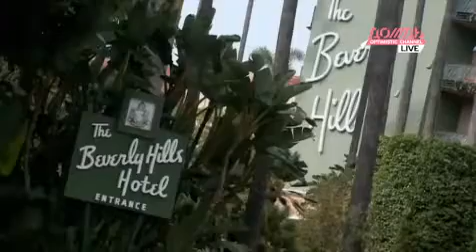Большой бутик в городе Брайтон /// 25 июня